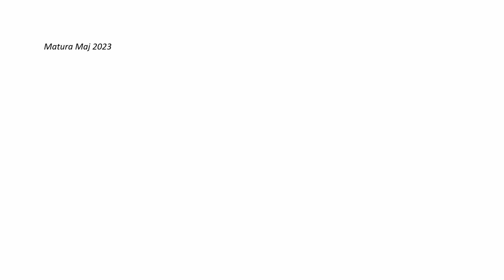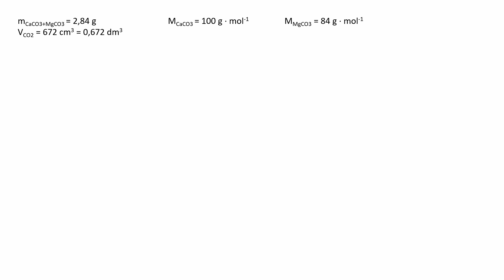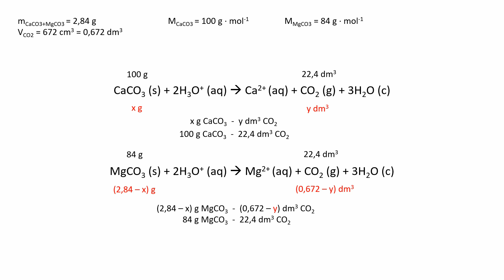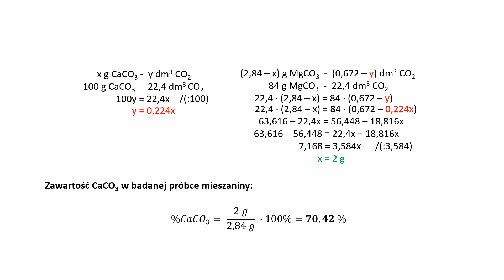Zadanie 12 - matura z chemii 2023 - stechiometria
Zadanie pochodzi z majowej rozszerzonej matury z chemii z 2023 roku, nosi numer 12 i dotyczy stechiometrii.

Treść zadania:

W celu określenia zawartości węglanu wapnia w mieszaninie dwóch soli, zawierającej również węglan magnezu, próbkę tej mieszaniny o masie 2,84 g roztworzono w kwasie.

W wyniku zachodzących reakcji otrzymano 672 cm3 tlenku węgla(IV) w przeliczeniu na warunki normalne.  Oblicz wyrażoną w procentach masowych zawartość CaCO3 w badanej próbce mieszaniny.

Zadanie zostało rozwiązane przez Joannę Pogroszewską studentkę Wydziału Chemii UwB pod opieką dr hab. Izabeli Dobrzyńskiej, prof. UwB.